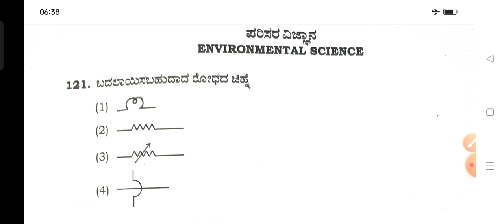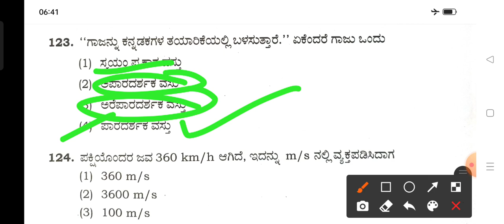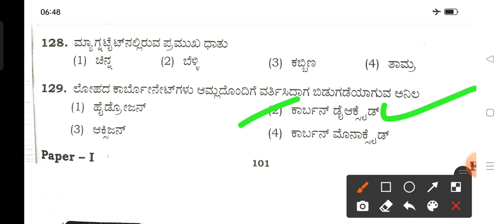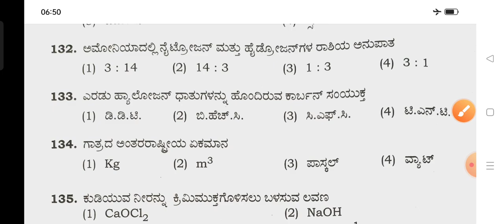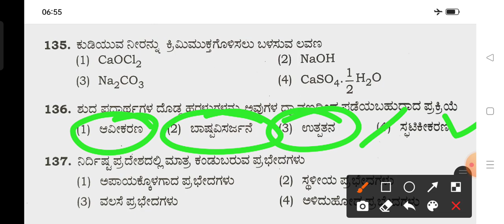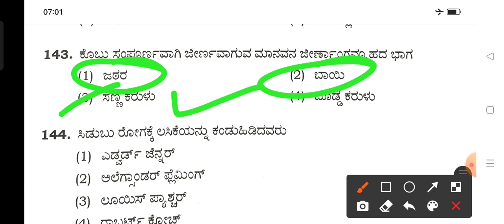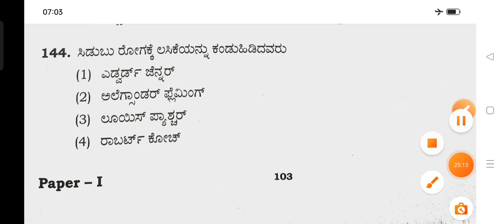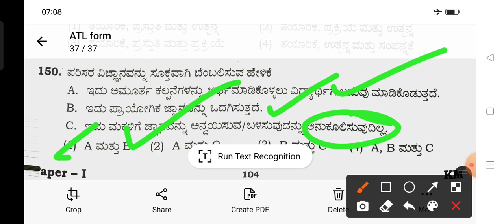environmental |ಪರಿಸರ ವಿಜ್ಞಾನದ| provisional key answers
Environmental |ಪರಿಸರ ವಿಜ್ಞಾನದ| provisional key ans
kartet 2022
Provisional key answers